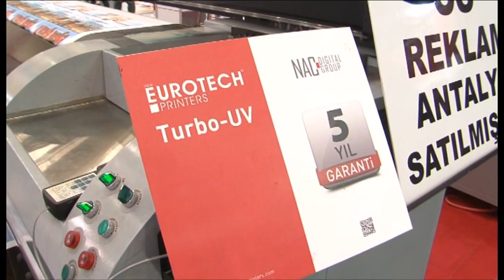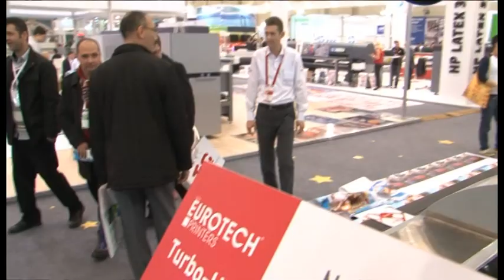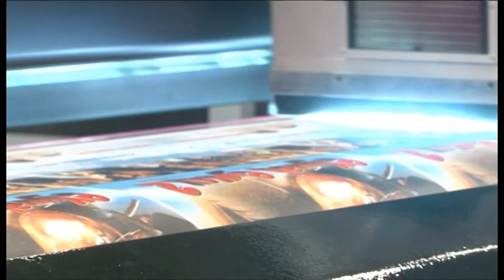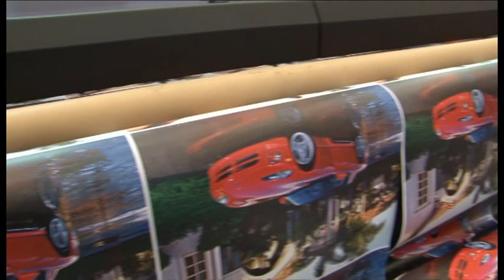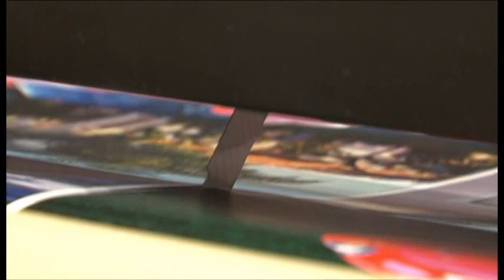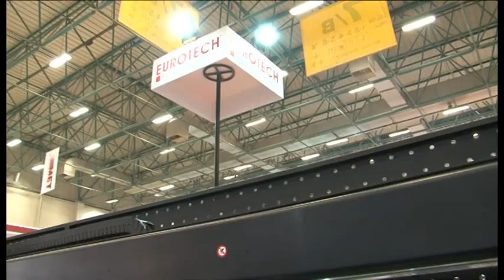Eurotech Turbo UV 5mt wide-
5mt & 3.2mt wide options
UV Roll2Roll printer
High Speed
Auto Trimming included